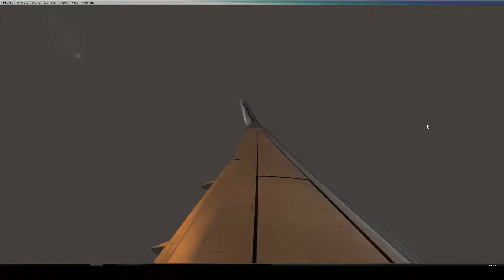Landing & Rudder Pedal Training at EGSS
Default Scenery for EGSS. Just some practice with the rudder pedals. Skies are looking nice with Active Sky and Rex.

FAQS:

Add-ons:
Ground Vehicles: GSX
Aircraft: Aerosoft Airbus A320
Weather: Active Sky Next + Rex Soft Clouds
Scenery: Orbx Global Vector. Orbx England.
Airport Scenery: Mega Airport Dusseldorf. UK2000 London Gatwick.

P3D or FSX?

What are your Specs:
FSX:SE on Windows 10.
Intel Core i5 4690K Processor (3.5 GHz, 6 MB Cache, LGA1150 Socket).
EVGA Nvidia GeForce GTX 970 Superclocked with ACX 2.0 Cooling 4GB Graphics Card.
Samsung 2.5-Inch 1 TB 850 EVO Solid State Drive.
Gigabyte Z97X-Gaming 5 Intel LGA1150 Z97 ATX Motherboard.
16GB G.Skill DDR3 PC3-12800 RipjawsZ Series for Intel X79 Quad Channel kit 4x4GB.